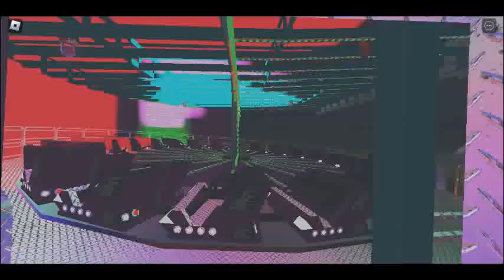Roblox Himalaya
Roblox